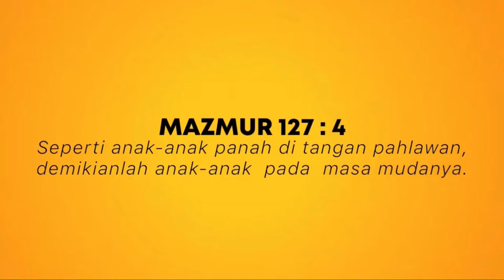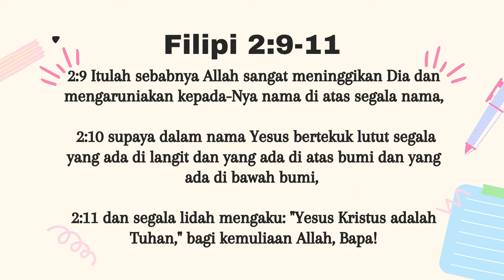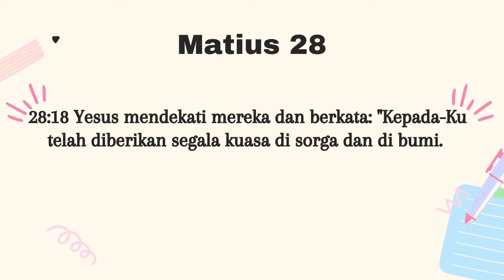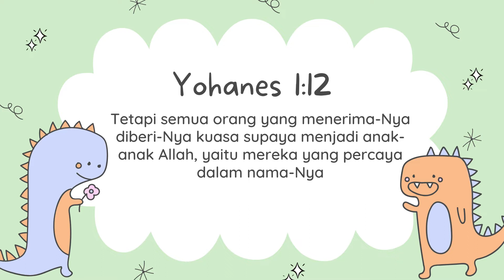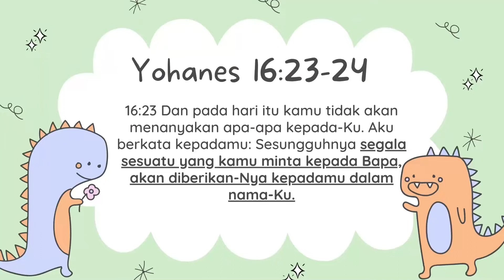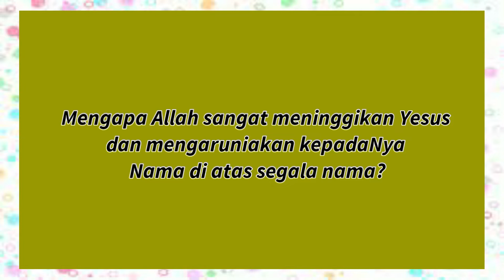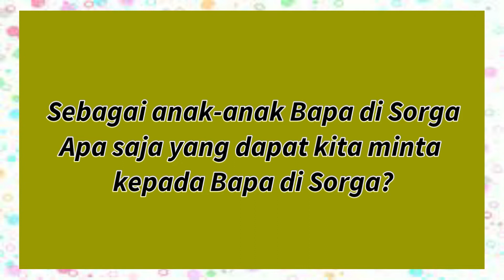Little Disciples | Online Service | November 21, 2021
𝐇𝐀𝐋𝐎 𝐋𝐈𝐓𝐓𝐋𝐄 𝐃𝐈𝐒𝐂𝐈𝐏𝐋𝐄𝐒!
Gimana kabar adik-adik minggu ini? Kakak harap adik-adik semua dalam keadaan yang luar biasa! Adik-adik hari ini Ms.Sherly yang akan membagikan firman mengenai Kuasa Doa - In Jesus Name
Who's excited? Yuk, siapkan alat tulis, alkitab, dan juga hatinya yah! :D

Kakak juga berharap adik - adik dapat mengalami perjumpaan yang indah dan juga berkesan dengan Kristus hari ini! Amin...